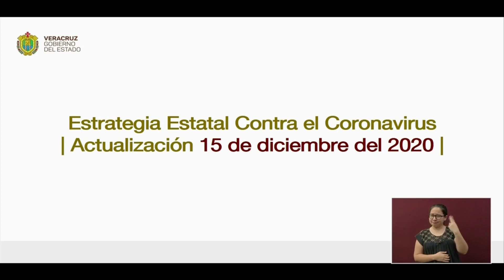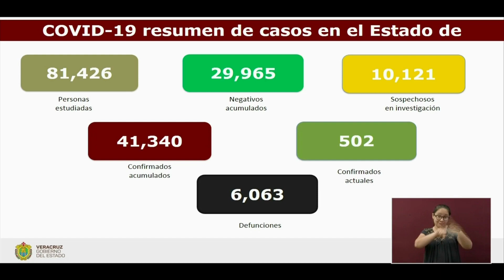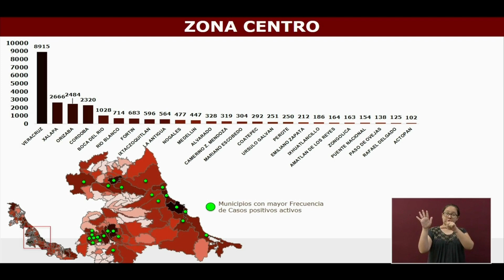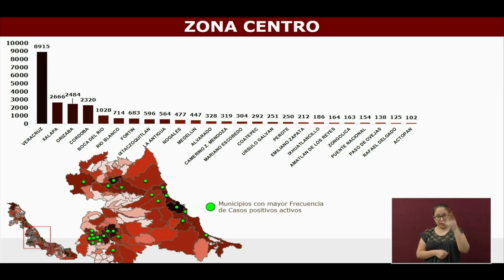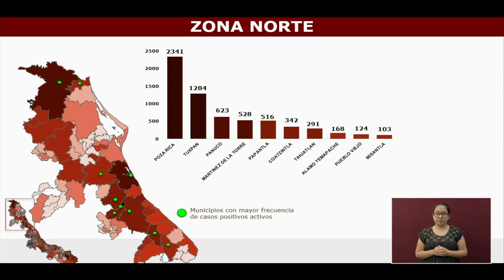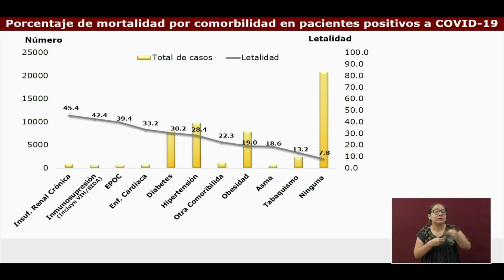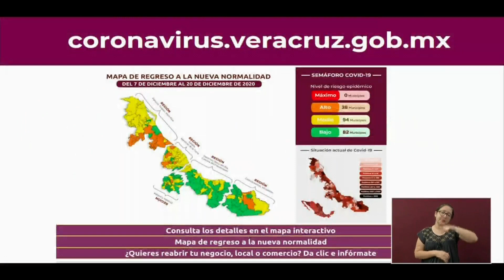Actualización COVID-19 en el Estado de Veracruz, martes 15 de diciembre